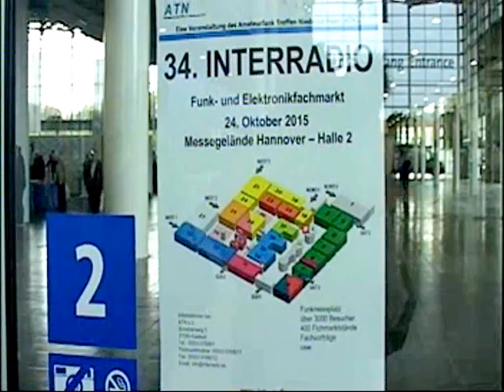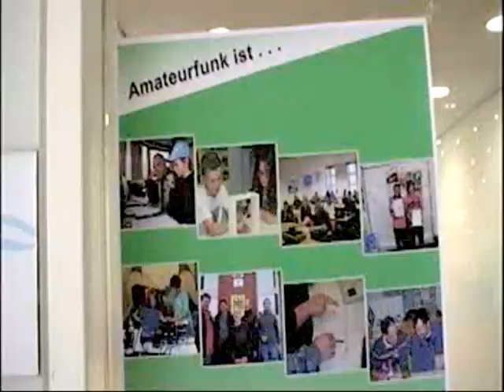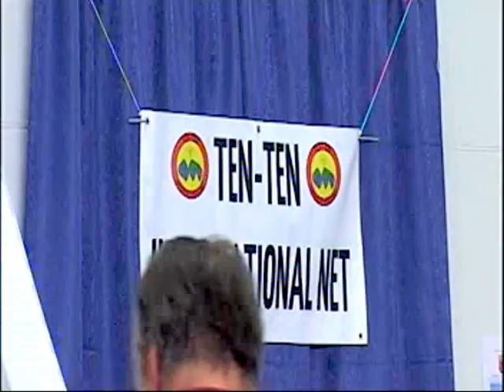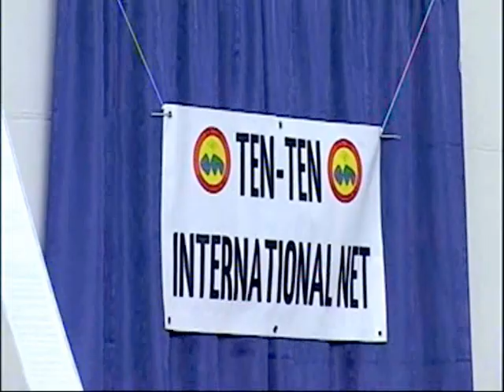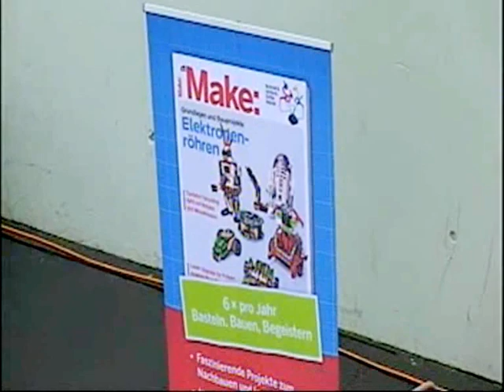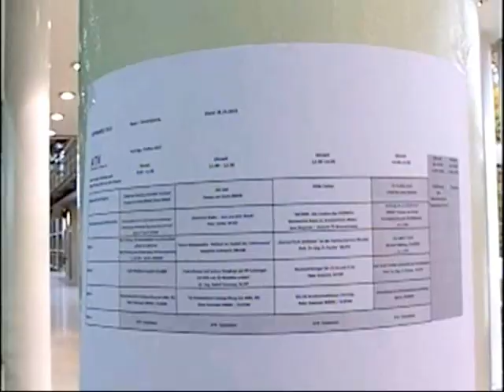34 . Interradio ( Ausschnitte ) ; Abschluss - Veranstaltung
Am  24.  Oktober  fand  zum  letzten  Male  die  Interradio  in  Hannover  überhaupt  statt  .  Ab  2016  gibt  es  quasi  eine
" alternative  Veranstaltung  "  ;  aber  dann  in  Kassel  .
Ein grosses Stück Amateurfunk - Geschichte ist zu Ende
das Video ( original auf DVCAM ) zeigt teils ungeschnitten Ausschnitte ) ; ade Interradio ; c l .